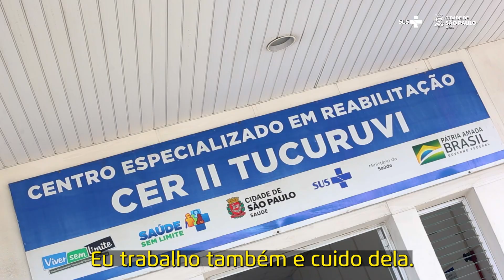Lenilza acompanha sua filha no CER II Tucuruvi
🧩​No primeiro episódio da série TEAcolho na Rede, conheça a história da Lenilza Souza, manicure e mãe atípica.

Ela conta sobre os principais desafios e a importância do acolhimento e acompanhamento do Centro Especializado em Reabilitação (CER) II Tucuruvi na rotina dela e da filha, diagnosticada com o transtorno do espectro do autismo (TEA).